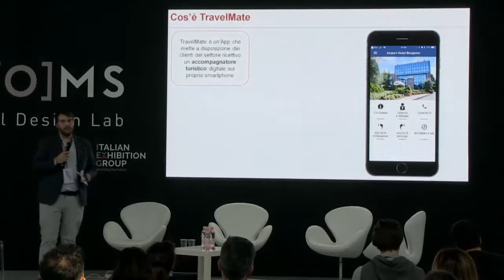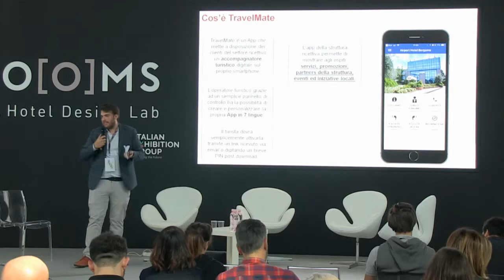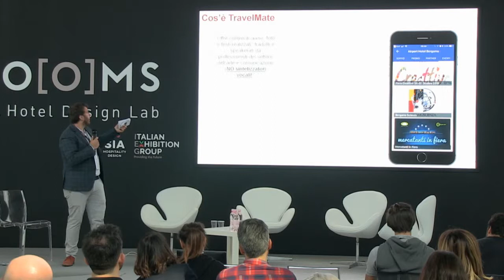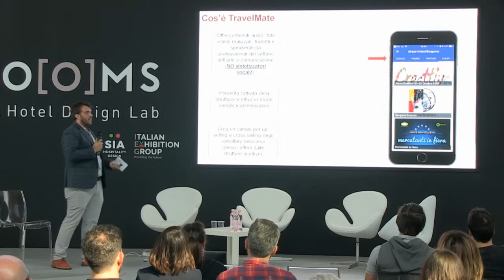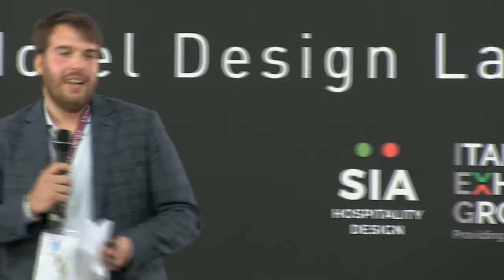La Tecnologia al Servizio dell'Experience Tourism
Stratos Baschenis, MyWoWo Srl.